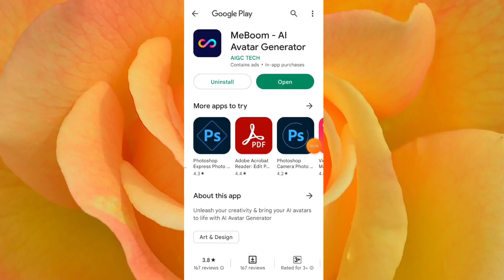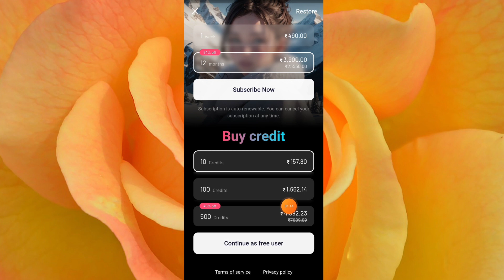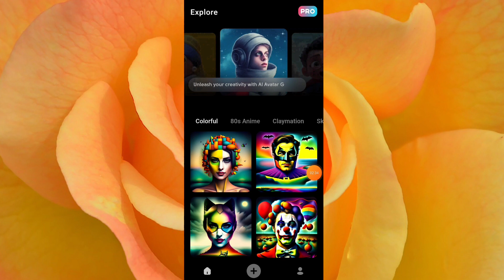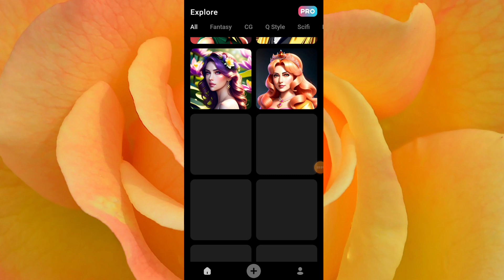Meboom App । Avatar Generator App । meboom app kaise use kare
About video :-
Hello dosto Aaj Ki video me ham baat karenge meboom app ke bare me